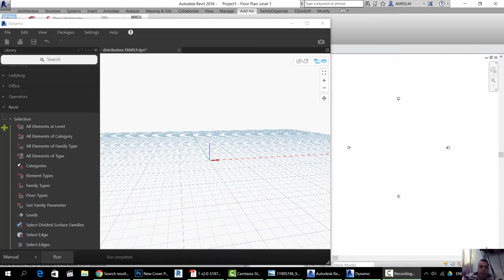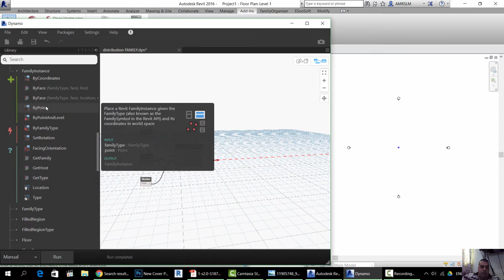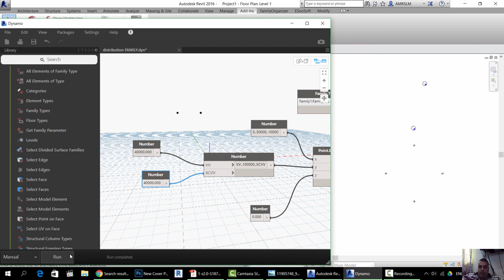توزيع فاميلي من خلال الاحداثيات النقاط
شير مشاركة